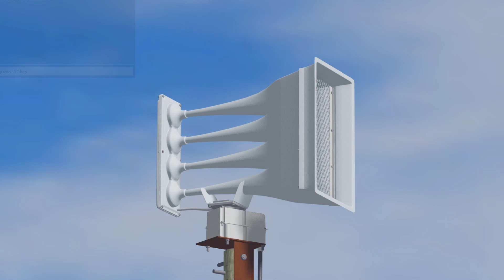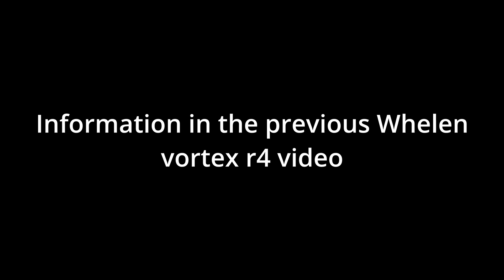Whelen Vortex r4 (But much better) ( Game name: Farview County ) ( Signal: Hi-lo )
This game is very good 1st For me!
*Special Better whelen vortex r4 video!*